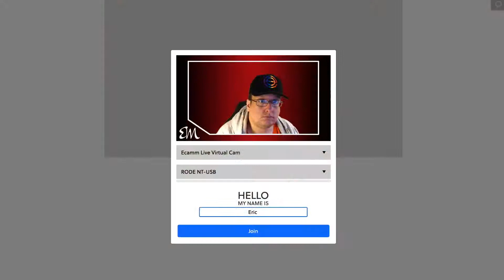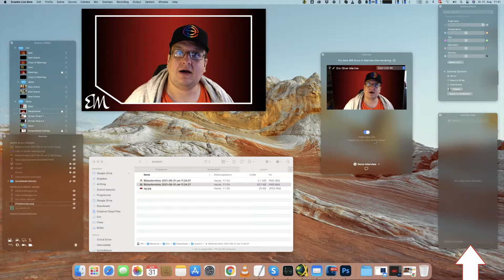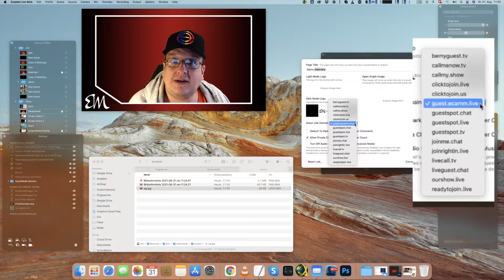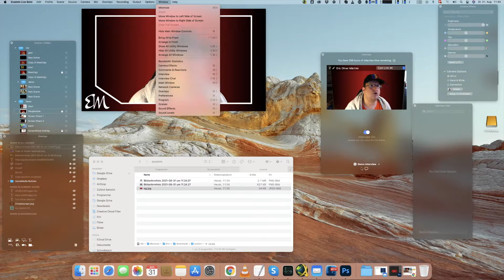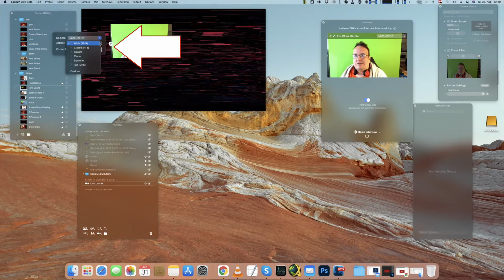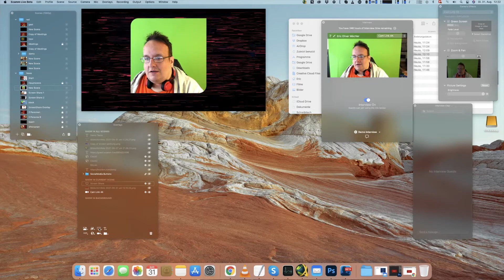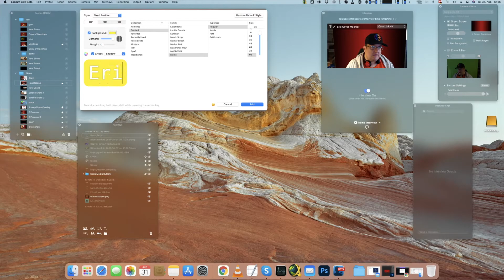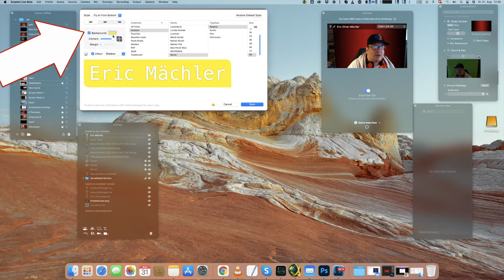Ecamm Live 3.9 BETA 2 - Update - Features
Vor wenigen Stunden ist eine neue Beta Version von Ecamm Live veröffentlicht worden. Es ist bereits die 2 Beta Version und auch diesmal sind wieder sehr spannende Verbesserungen eingebaut worden.

In diesem Video möchte ich euch auf die Reise mitnehmen und euch zeigen was denn mit der Beta 2 Version neues hinzugekommen ist.

Also schnallt euch an und dann geht die Ecamm Live 3.9 Beta 2 los

Inhalt:
00:00 Einleitung
01:00 Interviewmodus & Chat
06:02 Neues Overlay Format (Squircle)
09:50 Text Overlay Bewegungen und Design
11:40 Abschluss

Kennt ihr schon?